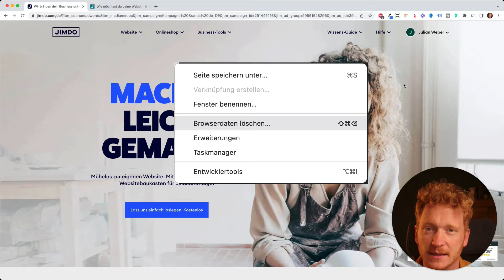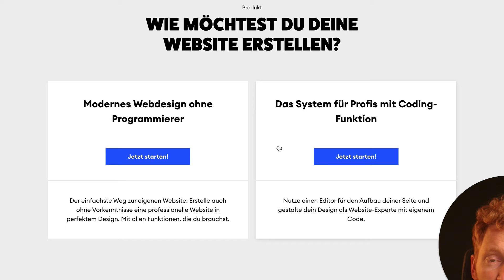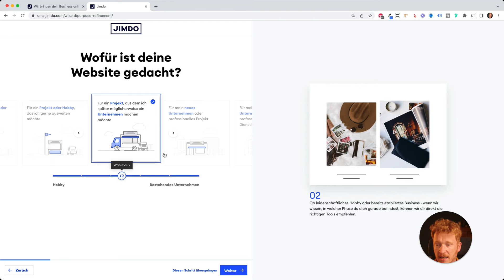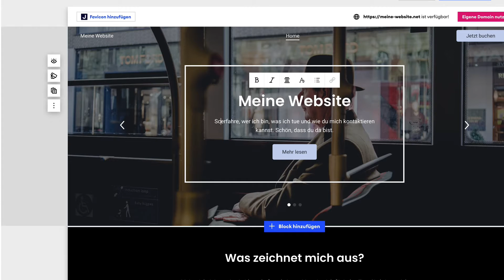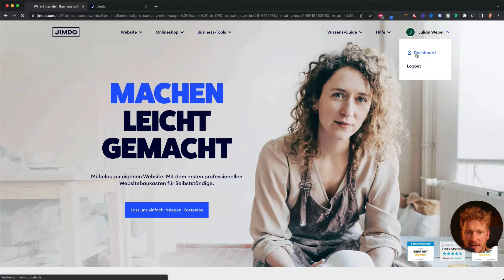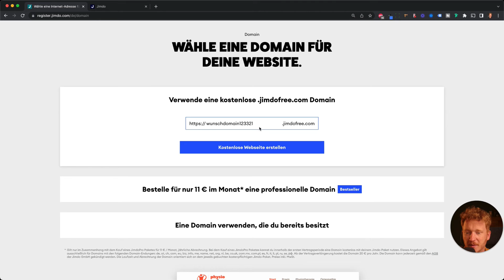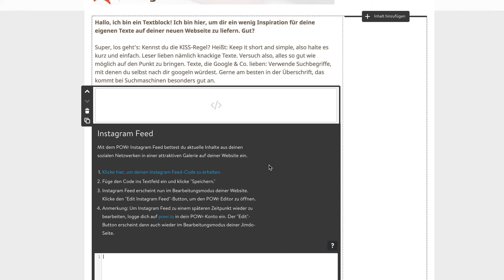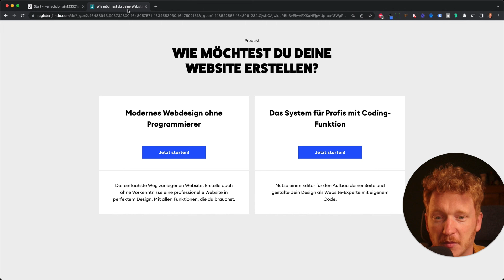Jimdo Dolphin vs Creator - was ist das richtige System für dich? 🤔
Du stellst dir die Frage: Jimdo Dolphin oder Creator und was ist eigentlich der Unterschied? Melde dich mit diesem Link kurz an und wir klären die Frage.

4:02 Vorstellung Jimdo Dolphin System
8:08 Vorstellung Jimdo Creator App

Hier noch ein bisschen die Unterschiede in Textform kurz erklärt:
Jimdo Dolphin ist das Anfänger System von Jimdo und du kannst spielerisch deine eigene Website erstellen. Jedoch ist der Funktionsumfang ein wenig eingeschränkt.

Die Jimdo Creator App hingegen bietet dir mehr Funktionen und du kannst bspw. deinen eigenen Blog damit erstellen. Beide System können jedoch Onlineshops.

Ich wünsche dir viel Erfolg! 😉
Liebe Grüße
Julian

▬▬▬▬▬▬▬  WEITERE NÜTZLICHE LINKS FÜR DICH:  ▬▬▬▬▬▬

🧑‍💻 Du willst mit mir zusammen deine Website bauen?

▬▬▬▬▬▬▬▬▬▬▬▬▬▬▬▬▬▬    Hinweis    ▬▬▬▬▬▬▬▬▬▬▬▬▬▬▬▬▬▬
Es entstehen keine Kosten für dich, im Gegenteil du erhältst oft sogar einen Rabatt. Damit unterstützt du mich und meinen Kanal, vielen Dank! Alle Angaben im Video sind ohne Gewähr, ich bin kein Anwalt oder Berater!